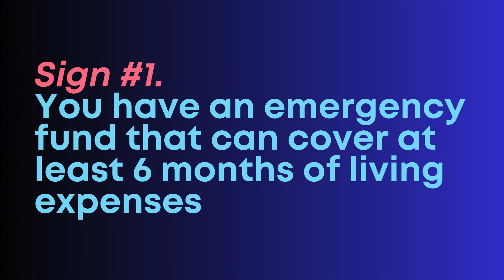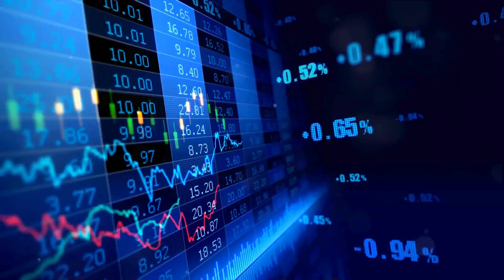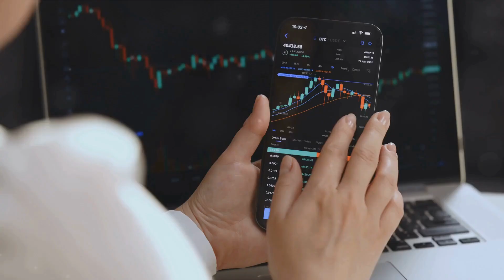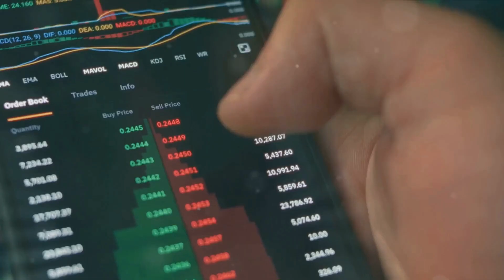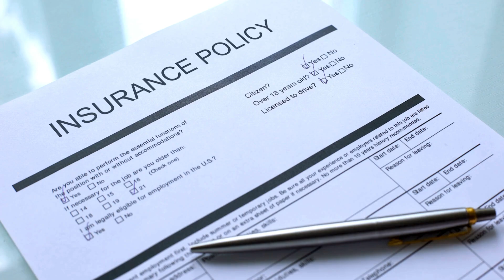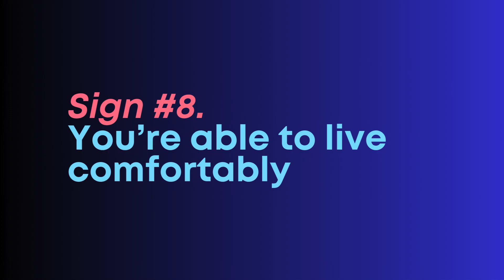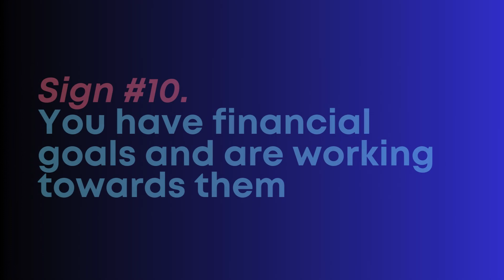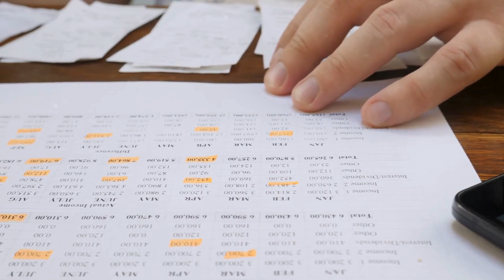Financial Success Benchmark: 10 Signs You Are Financially Successful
Get Paid to Use YouTube, Facebook and Twitter

In our financial success benchmark video, we're decoding the clear signs that scream financial success. From small victories to major achievements, these indicators go beyond the numbers, reflecting a true mastery of money. If you're curious about your financial journey or eager to reach new heights, this video is your roadmap to recognition.

Join us in celebrating your wins, both big and small. Whether you're a financial guru or just starting to navigate money matters, these financial success signs are universal milestones of prosperity. Let's redefine success together and pave the way for financial freedom.